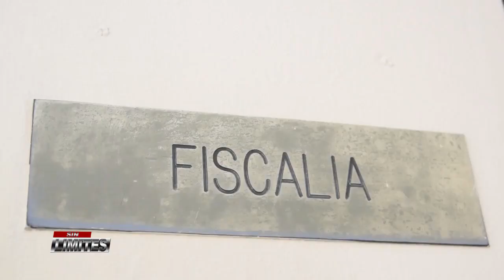Aparece sana y salva la adolescente desaparecida en Vista al Valle de SFM